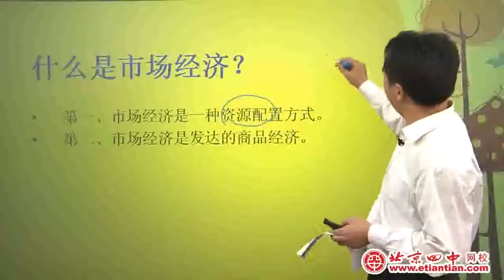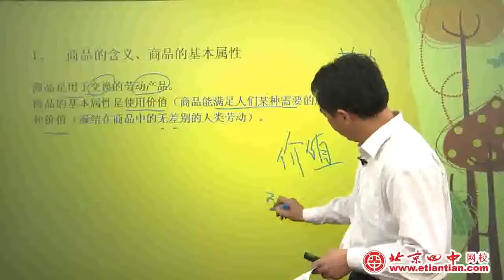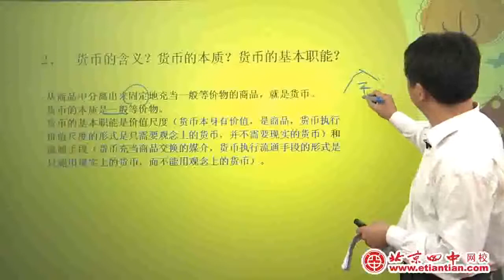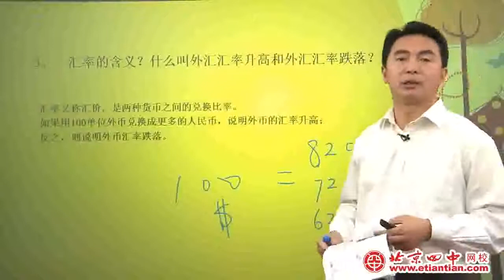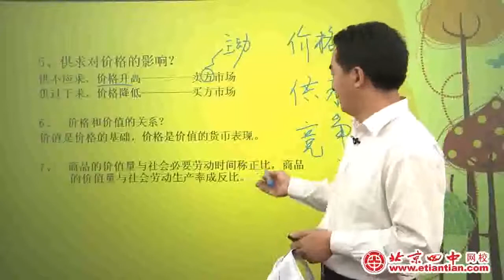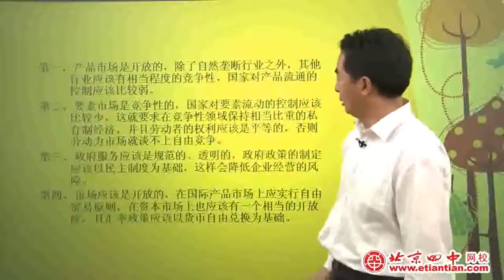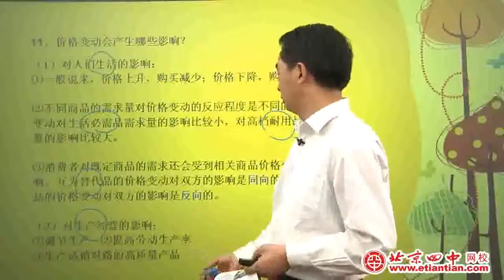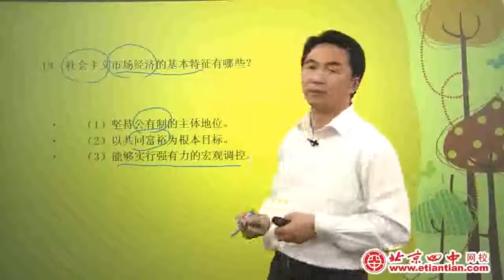高考政治 01高考总复习 备考必看 视频1《经济生活》串讲复习一：市场专题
高考政治 01高考总复习 备考必看 视频1《经济生活》串讲复习一：市场专题侵删~视频来源和原始版权来自并归属原创作者，论点和本频道无关。本频道致力于视频影片的推广和传播工作， 影片相關內容分享，如有涉及任何侵權或造成當事者困擾的問題，敬請留言告知；本频道定會遵照著作權保護法相關規定馬上撤除影片，立即停止分享！